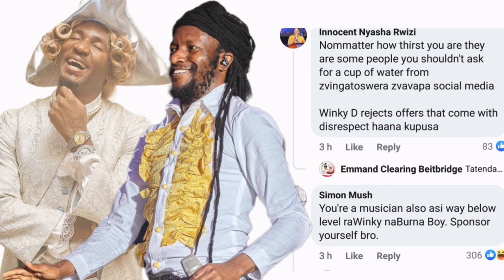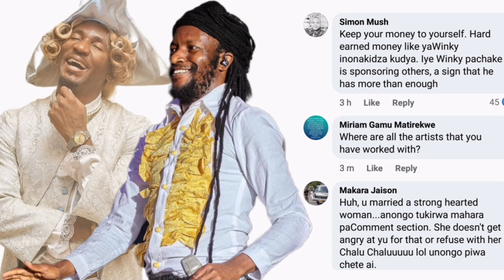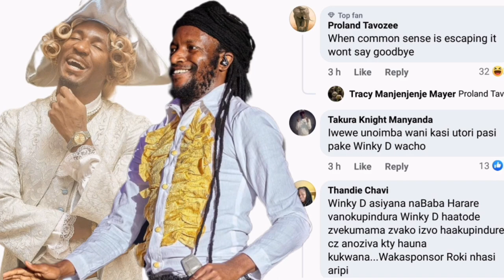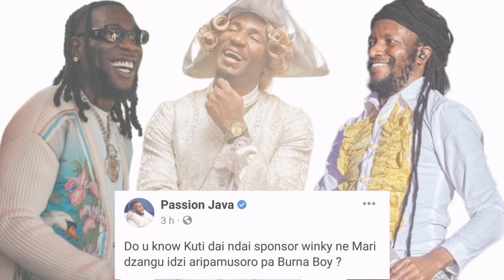Passion java onyomba Winky D achiti kudai ndakamu sponser ne mari Yangu aripamusoro pa burna boy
Passion java onyomba Winky D achiti kudai ndakamu sponser ne mari Yangu aripamusoro pa burna boy asi vanhu vati ko Roki aripi manje